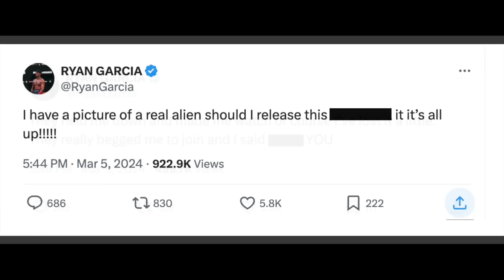Fight Devin Haney vs Ryan Garcia - Technical Breakdown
Good day, dear friends, Paul with you again and you are back on the channel "PSBoxing". Enjoy watching ;)
Devin Miles Haney (/ˈheɪni/; born November 17, 1998) is an American professional boxer. He is currently a unified world champion[a] in the lightweight division, and held the undisputed championship[b] from 2022 to August 2023. As of June 2023, he is ranked as the world's best active lightweight by ESPN and the Transnational Boxing Rankings Board, and third by BoxRec.
Ryan Garcia (born August 8, 1998) is an American professional boxer. He held the World Boxing Council (WBC) interim lightweight title in 2021. As of May 2023, he is ranked as the world's fourth-best active lightweight by The Ring magazine, seventh-best by BoxRec, eighth-best by the Transnational Boxing Rankings Board, and the sixth-best active junior welterweight by ESPN.